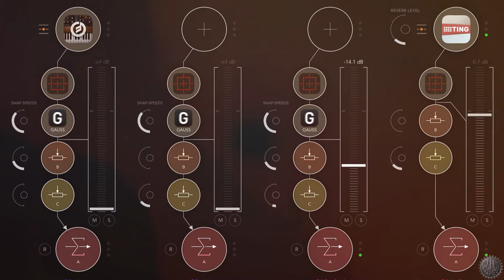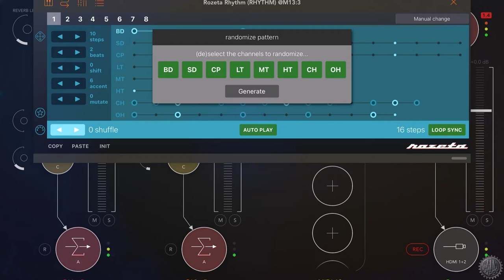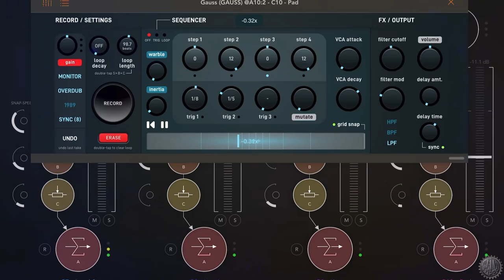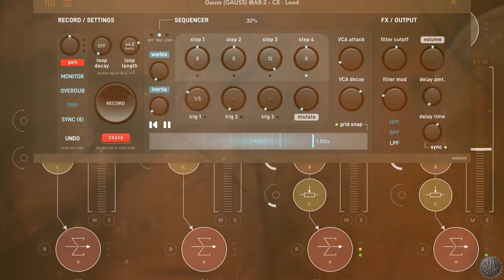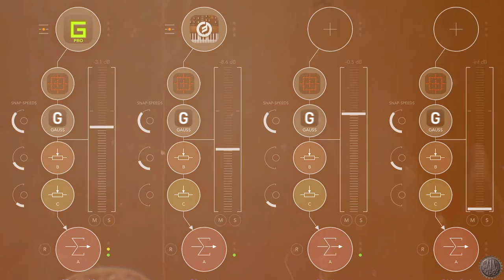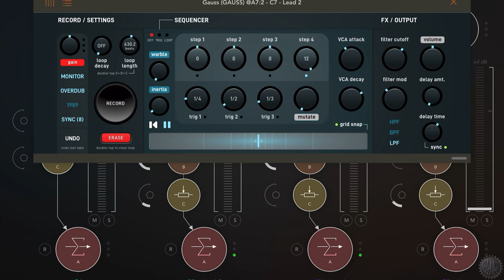Sunday Gauss Tape Loop Jam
This is a jam that used the Gauss tape loop AUv3 plug-in.
All sounds, except for the drums, made by Moog Model D and GEOShred plug-ins.
Drum sounds made by the Slammer and Ping plugins.

Visuals background made by the Visual Synth plug-in.

Video made in LumaFusion.